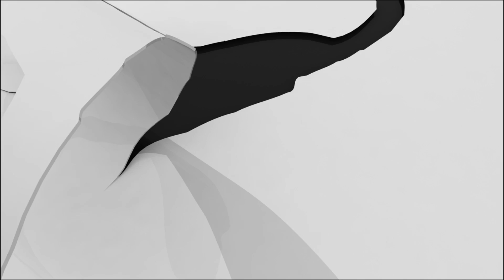206 Redoubt Rd, Flat Bush, Auckland 2105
our service & price
Maximage is a real estate photography and video company providing professional services throughout the Middle Tennessee area and abroad. We specialize in Professional Photography, HD Video Tours, and more. Each property is given its own, branded website where all of this information is showcased for you to use.

Nearly 90% of buyers start their search online. Make your listings stand out and be remembered. Make a lasting first impression. Much like the importance of curb appeal, "Internet Appeal" needs to be a top priority.

Basic Package
20-30 images $200 plus GST.
This package is for photos featuring a selection of both Internal and external images.
Full post production included.
Images supplied at full resolution on line

Standard Package
Photo & HD video $400 plus GST.
This is for 20-30 images & HD video combo packages.
A full HD camera with basic tripod and slider filming
features a selection of both internal and external images.

Deluxe Package
Photo & HD video $500 plus GST.
This is images (20-30) & HD video combo package
A full HD camera filming with tripod, slider, Glidecam and a camera crane.

Dusk Photography (6 images) $100 plus GST
This package is designed as an add on to the Deluxe or Standard package.
Designed to give that extra Wow factor, especially if you have a well lit garden or pool area.
Images supplied at full resolution on a line